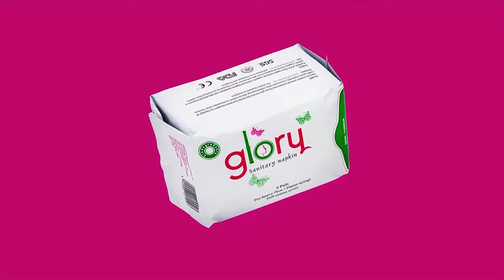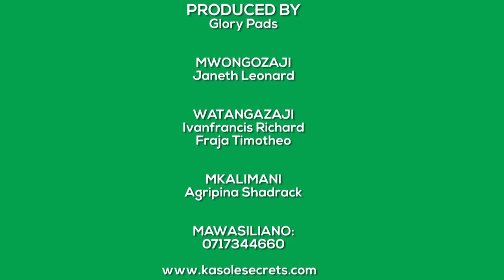SHUJAA WA HEDHI SALAMA TV SHOW 1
Safe Menstruation TV Show 1 which is hosted by young reporters, Faraja Timotheo and Ivanfrancis Richard though Tanzania Broadcasting Corporation (TBC1). It is 30 minutes TV Show conveying the theme of general understanding about menstruation and safe menstruation.